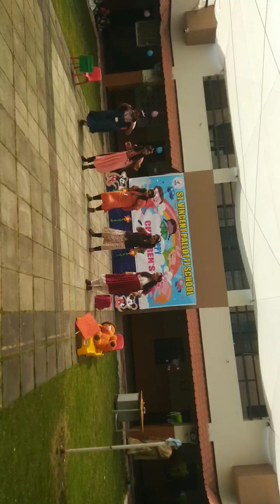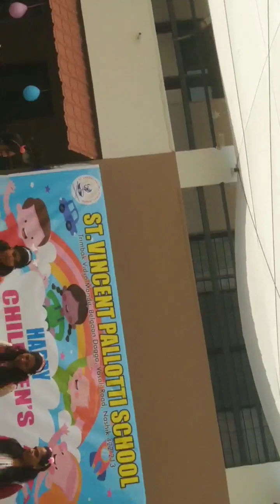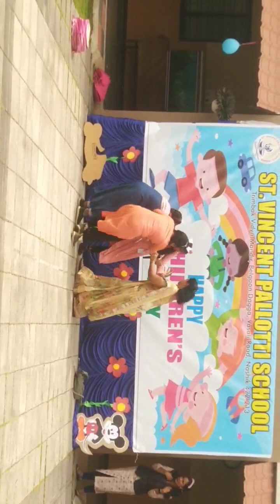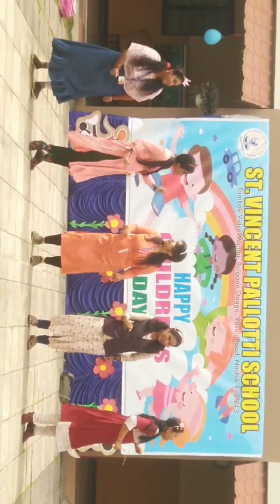Children day celebration